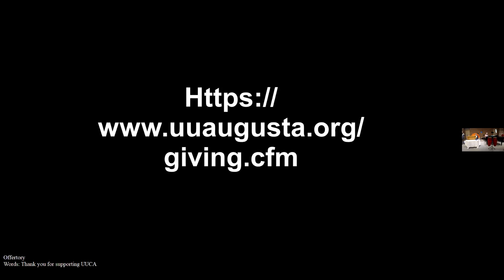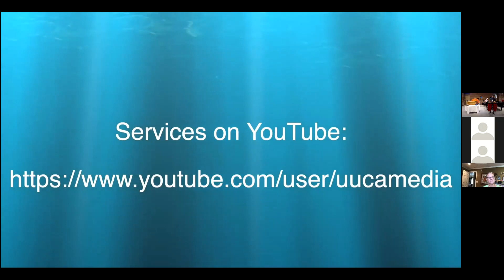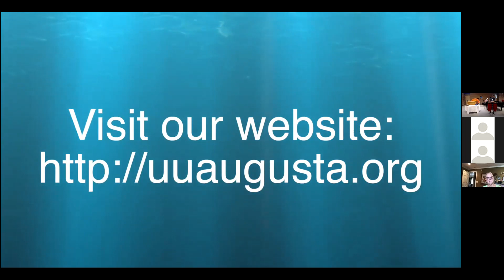Expectancy's Effect w/ Rev. Nic Filzen